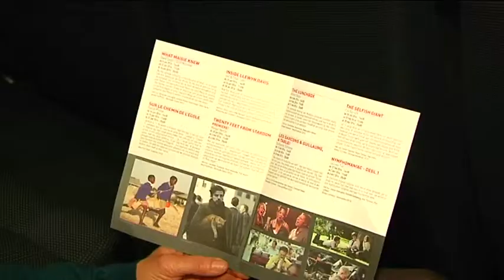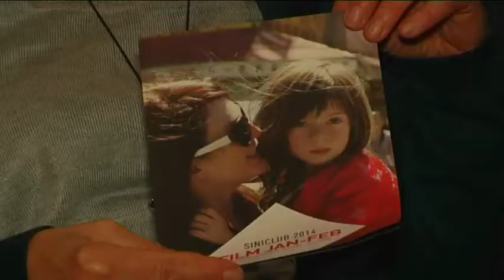StadsTV Sint-Niklaas - Siniclub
Ook voor de komende maanden hebben Sint-Niklaas en Siniscoop weer een bijzonder filmaanbod in petto in de Siniclub